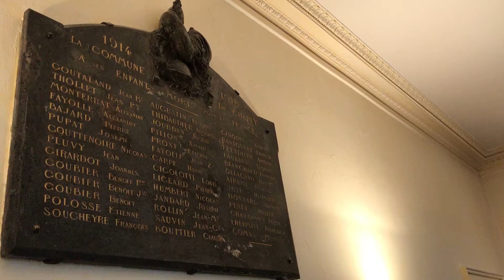Charly dans l'histoire E1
Bienvenue dans ce nouveau magazine "Charly dans l'histoire". Des reportages, des découvertes, des invités (dès que le contexte sanitaire le permettra !).
Pour ce premier numéro, nous ouvrons les archives municipales avec un récit écrit en 1929, témoignage sur le quotidien des Charlyrots lors de la première guerre mondiale.